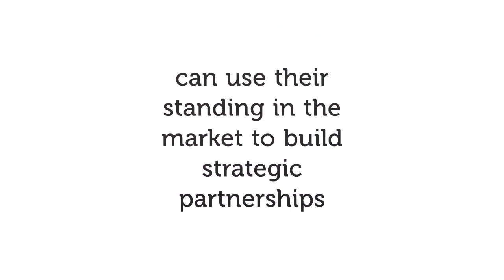CVC – It Works for Both Parties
The continued growth of corporate venture capital (CVC) has introduced a new dynamic in the start-up investment ecosystem. To learn more about CVC read the following blog post -